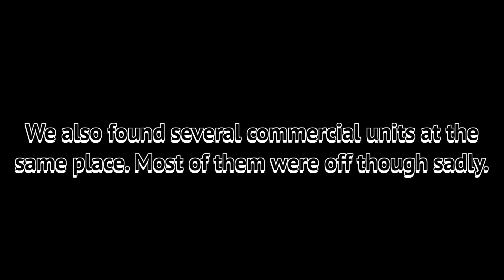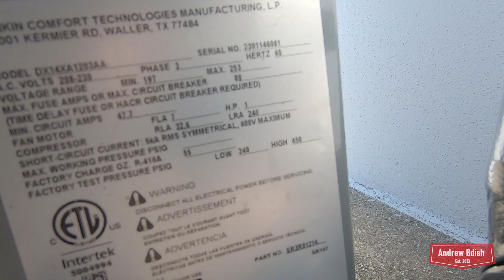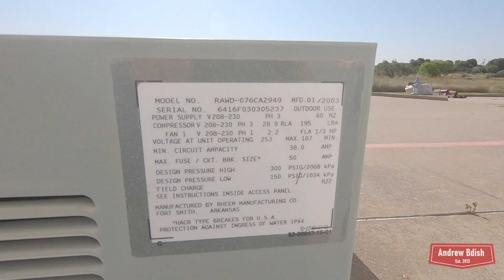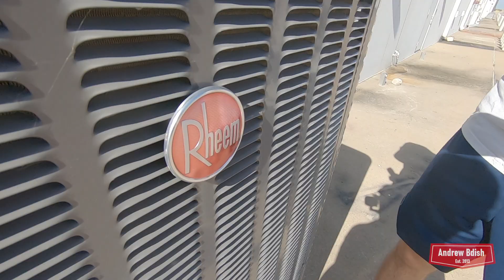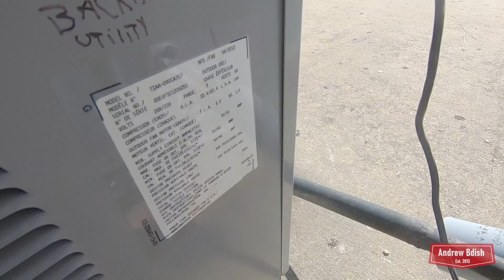1992 Rheem Classic X Air Conditioner Starting Up & Running Plus Several Commercial Air Conditioners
Here are a bunch of air conditioners that @OsmHVAC and I found at a shopping center, including a 1992 Rheem Classic X.

Time stamps:
0:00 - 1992 Rheem Classic X Starting Up & Running
1:19 - Older Rheem Commercial Air Conditioner
2:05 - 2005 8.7 Ton Carrier Gemini Air Conditioner
2:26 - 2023 Daikin Commercial Air Conditioner
3:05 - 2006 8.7 Ton Carrier Gemini Air Conditioner
3:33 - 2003 Rheem Commercial Air Conditioners
4:18 - Another Rheem Commercial Unit
4:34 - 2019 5 Ton Rheem Classic Air Conditioner
5:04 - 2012 Thermal Zone Commercial Air Conditioner
5:38 - Outro

Time of Recording: Friday, June 30, 2023, approximately 9:30 AM